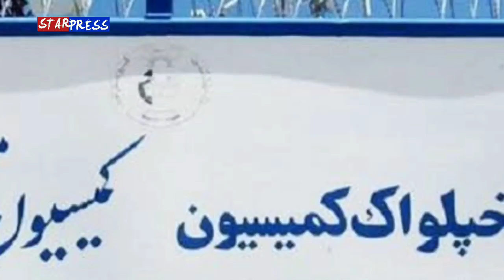د ټاکنو خپلواک کمېسيون څخه تازه خبر د ټاکنو اعلان سنګه شو او کله اعلانيږي